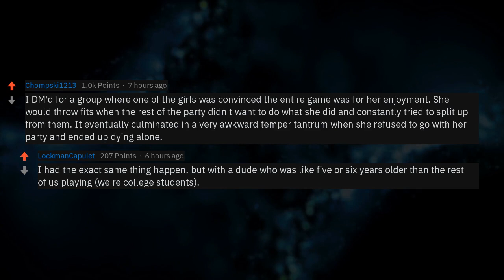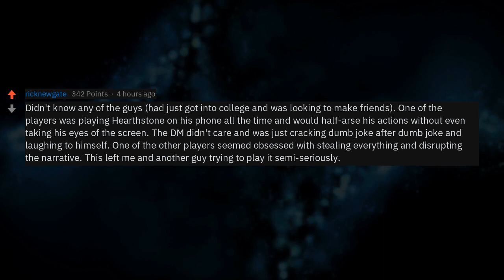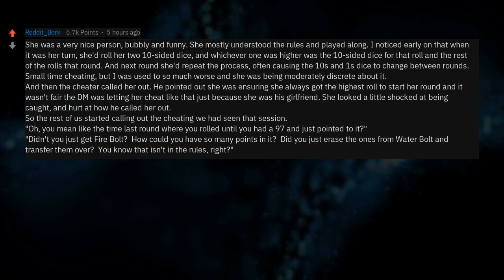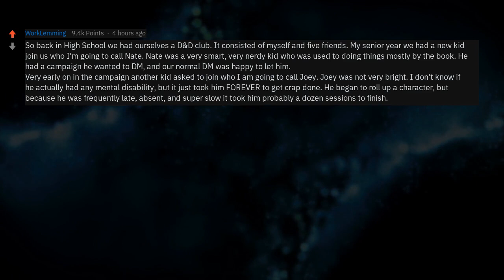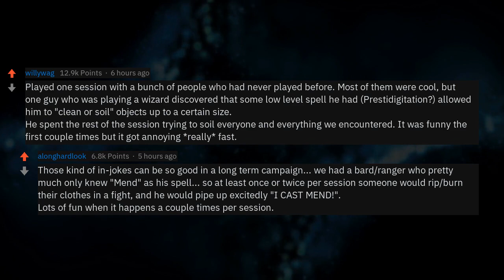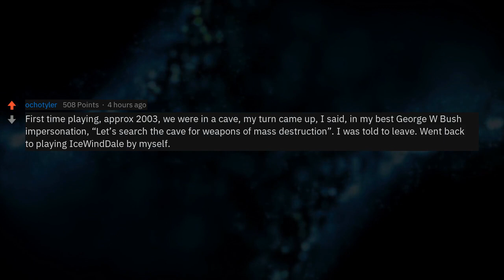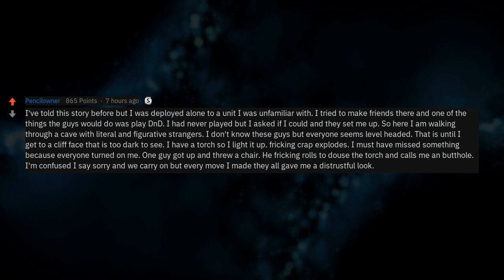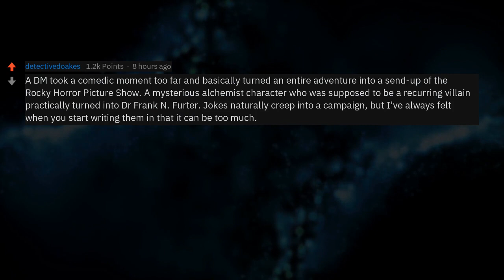What Were Your Most Uncomfortable D&D Moments? (Reddit Stories r/AskReddit)